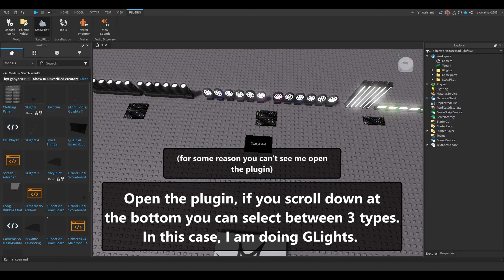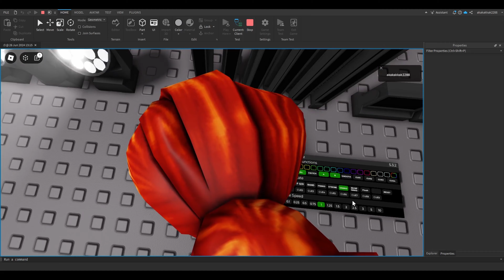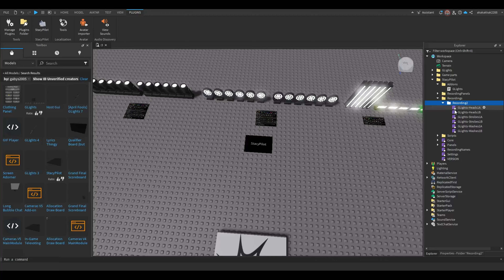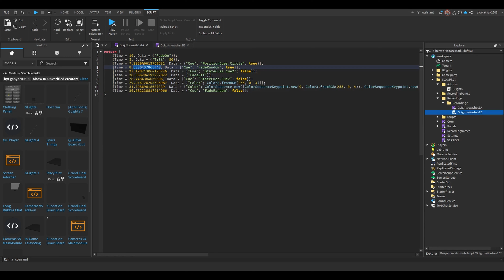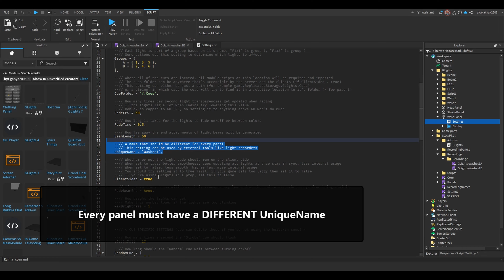Gabys2005 StacyPilot - Setup Tutorial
gabys.xyz/longbubble

0:00 Inserting the System
0:30 Inserting the Addon
0:43 Enabling API Services
0:49 Unticking StreamingEnabled
0:55 How to record
1:48 Saving a recording
2:25 Inserting a recording to Studio
2:32 Adjusting timecodes
3:40 The 'Stop' button
3:54 UniqueName's